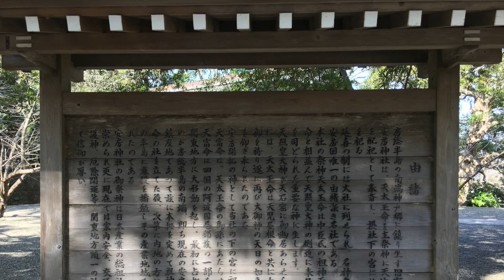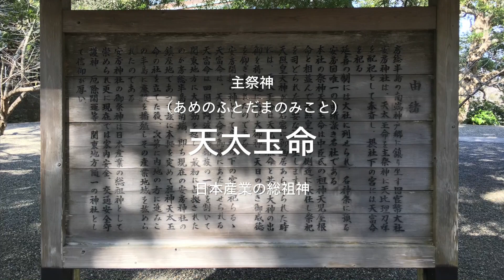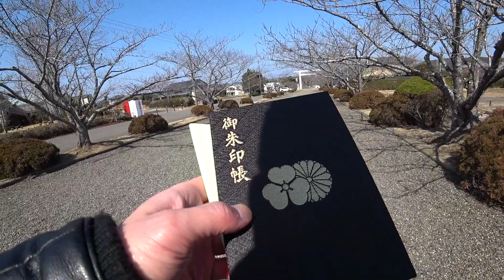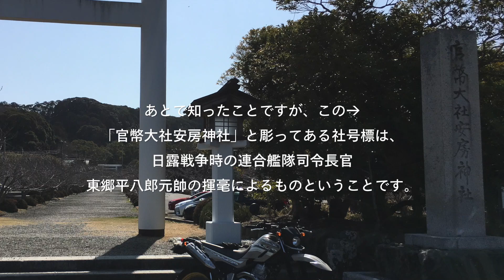【セローに乗って】南房総ツーリング #2 安房神社で御朱印はじめ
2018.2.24（土）千葉県の南房総へ行って来ました。お昼前に安房神社に着き、御朱印帳をお願いしてからゆっくり小一時間参拝しました。

バイク：YAMAHA SEROW250
カメラ：SONY HDR-AS300 と Apple iPhone 6s

▼使用BGM
1. Half Moon Bay Medium
2. Backpacking  by Silent Partner
3. Our Distance by Silent Partner